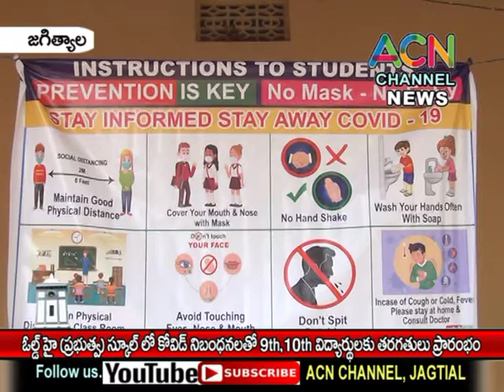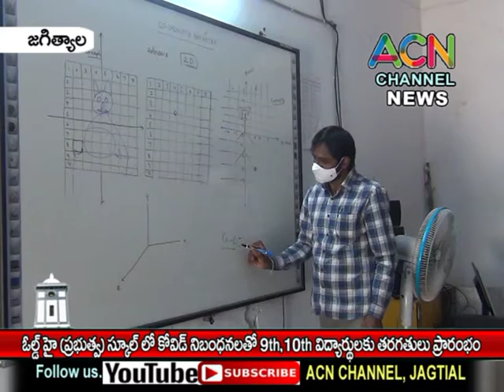జగిత్యాల ప్రభుత్వ (ఓల్డ్ ) హై స్కూల్ లో కోవిడ్ నిబంధనలతో 9th, 10th విద్యార్థులకు తరగతులు ప్రారంభం